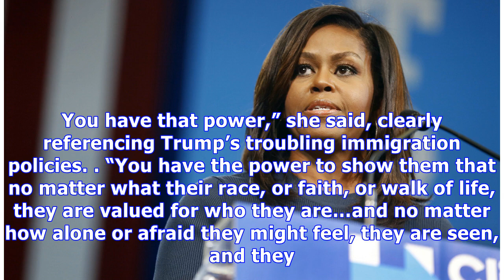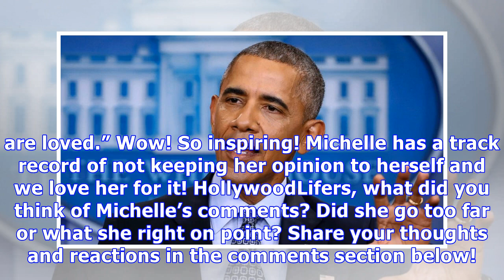Michelle Obama Slams Trump Without Mentioning His Name: Decency Makes America Great